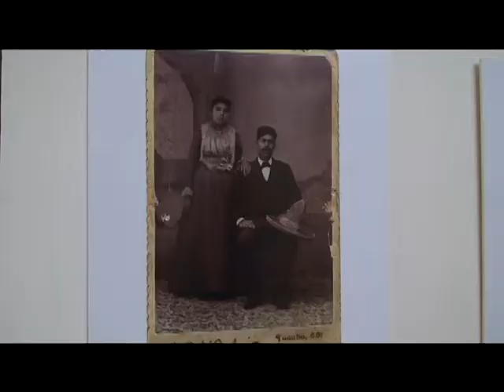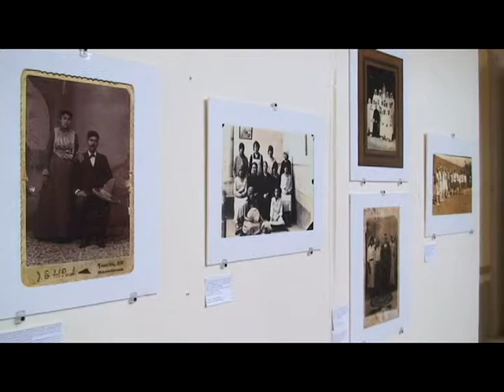Guadalupe antiguo - Exposición fotográfica